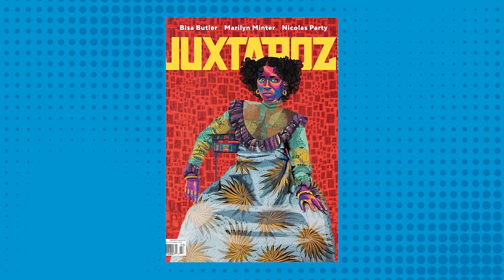Kidrobot's Women's History Month Artist Spotlight: Candie Bolton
Self-taught artist Candie Bolton creates artwork that is candy to the eye as well as the soul. As an illustrator and painter, she constantly strives to bring her unique style of classic Japanese culture meets surrealist art to canvas and even sofubi toys.  Kidrobot worked with Candie Bolton’s on her first officially produced Dunny design, Kitsune, which dropped in 3-inch form along with the all-star cast of groundbreaking artists for the City Cryptid Dunny Art Figure Series. Candie Bolton has also featured in the Kidrobot x Clutter Kaiju Dunny Battle Mini Series, the sold-out Spiritus Dea Dunny Series by Kidrobot, and three limited-edition releases of the 8-inch Kyuubi Dunny Art Figure.